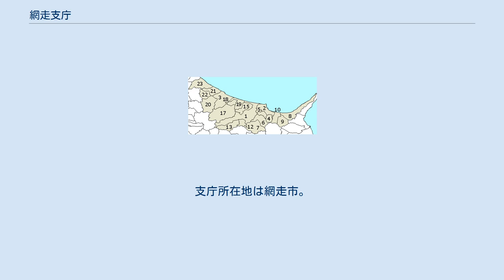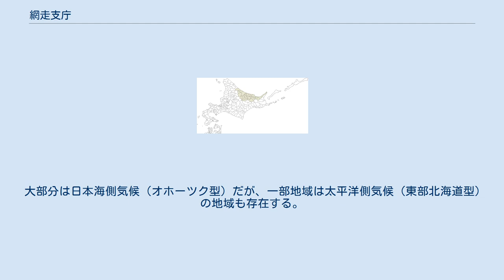網走支庁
日本 」 北海道 」 網走支庁（現・オホーツク総合振興局） 網走支庁（あばしりしちょう）は、かつて北海道に存在した支庁のひとつ。
支庁名は北見国網走郡に由来する。
支庁所在地は網走市。
2010年（平成22年）4月1日、オホーツク総合振興局に改組。
 道内における網走支庁の位置 以下は、オホーツク総合振興局（旧網走支庁）における都市雇用圏（10% 通勤圏、中心都市の DID 人口が1万人以上）の変遷である。
 大部分は日本海側気候（オホーツク型）だが、一部地域は太平洋側気候（東部北海道型）の地域も存在する。
 一次細分区域と二次細分区域は次のように分かれる。